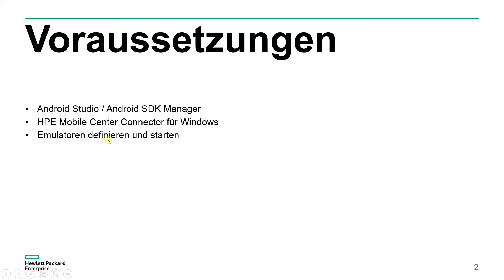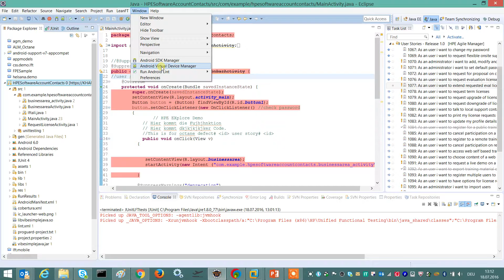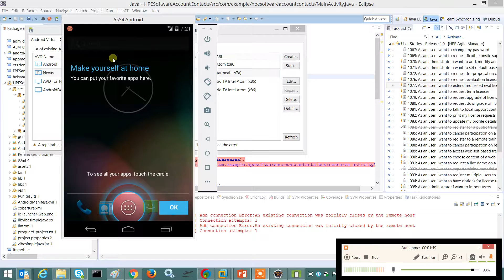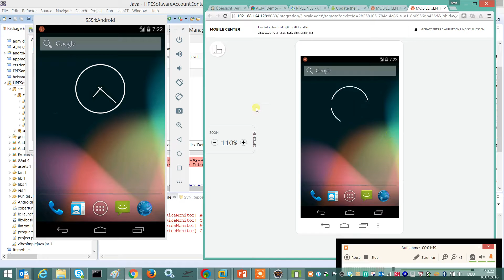Connect Emulators with Mobile Center 2 0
Verbinden von Emulatoren zu HPE Mobile Center